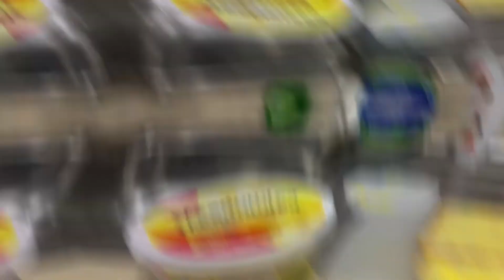Crispy Egg Sandwich with Mayonnaise by RJ Foods 🤤